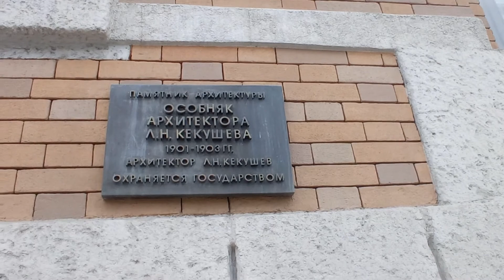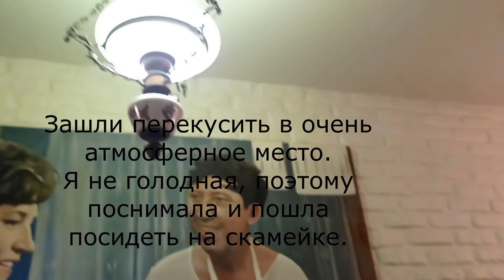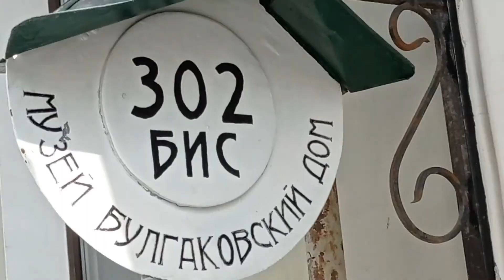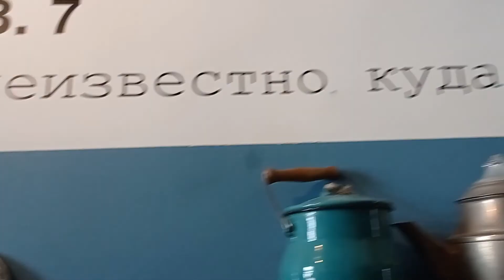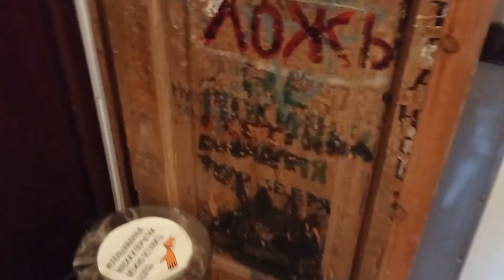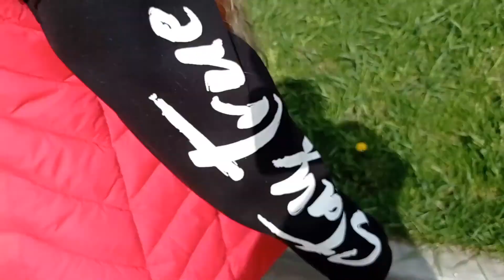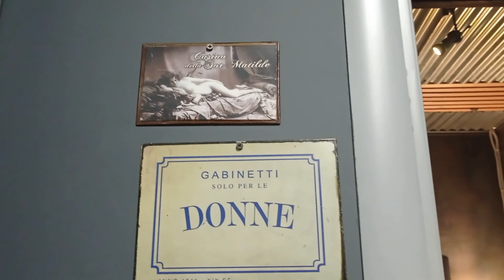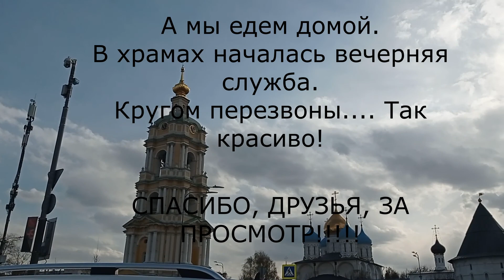А я иду шагаю (иногда еду на машине) по Москве! Страдания по Булгакову...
В этом видео я мало говорю. Прошу меня простить. После болезни у меня сильно пострадали связки. А ещё - очень болят ноги при ходьбе. И для меня такая долгая прогулка реально - героизм!
Поэтому я замещала свою болтовню - музыкой, своими титрами, звуками города.